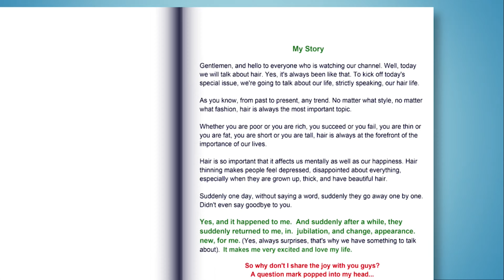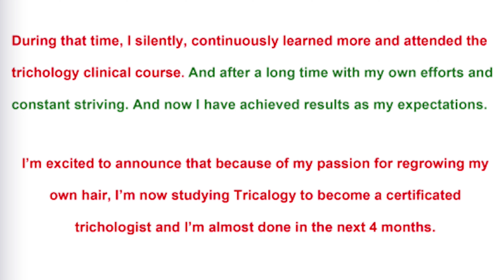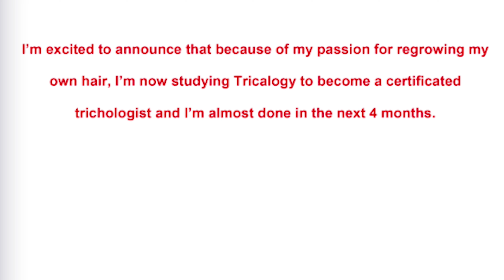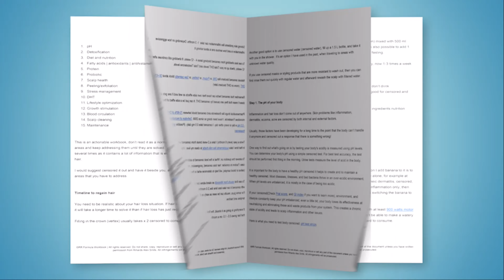My Daily Hair Shed. How Many Hairs Is Normal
We all experience daily hair shed. In today's video, I talk about how to find out if the hair is shedding in the healthy range or if there is a hair loss problem that is causing hair to fall out

and we discuss your hair loss situation and a plan to regrow your hair as fast as possible

My hair regrowth results, before hair loss treatment pictures and after hair regrowth from 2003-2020